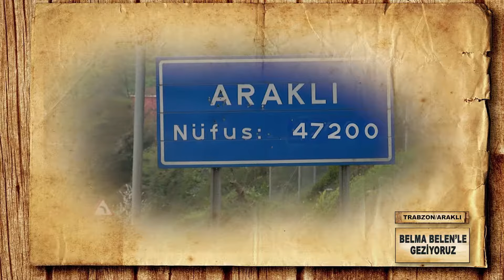Belma Belen'le Geziyoruz / 1. Bölüm / TRABZON / ARAKLI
BELMA BELEN'in sunumuyla; Türkiye'nin  tarihi ve doğal güzelliklerini, yöresel yemeklerini ve kültürünü anlatan keyifli bir gezi programı ile TRABZON - ARAKLI bölümünde BEYAZ TV ekranlarındayız.